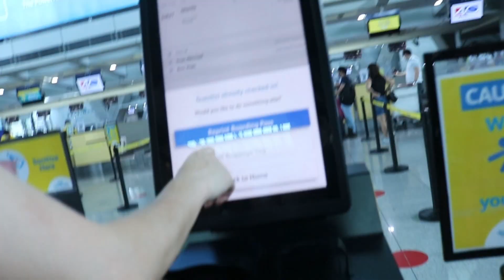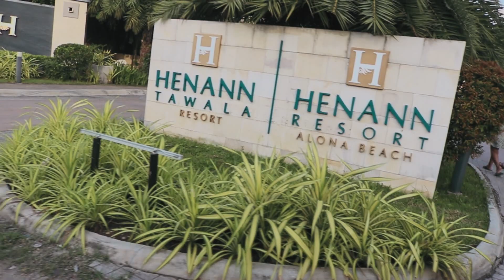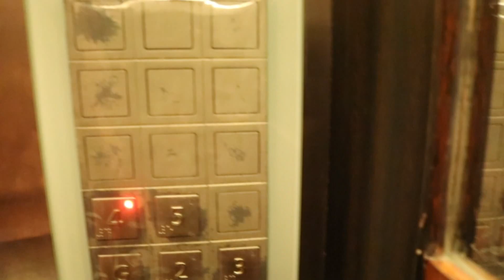HENANN RESORT BOHOL 2022 (The Proposal)